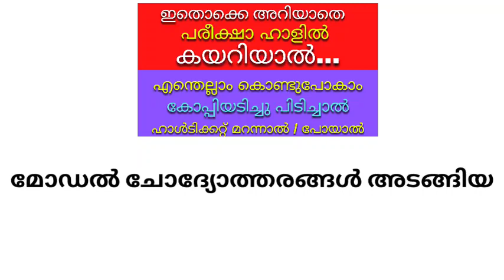SSLC Social science, വിദ്യാഭ്യാസവകുപ്പിൻറെ ചോദ്യോത്തരങ്ങളും നോട്ടും, Social science Revision Note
വീഡിയോ ലൈക് ചെയ്യണേ.